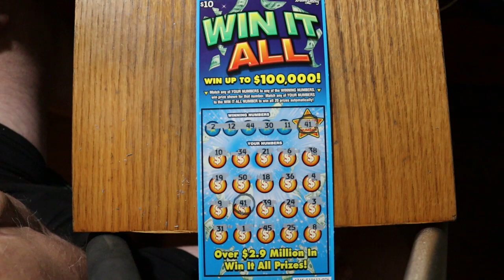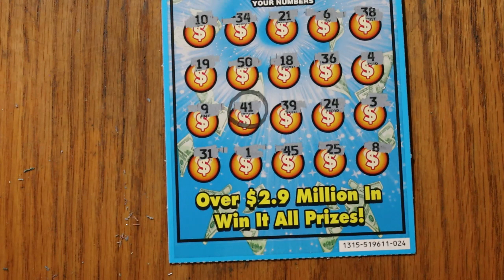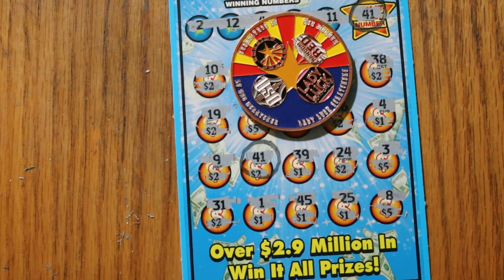💥I MISSED MY 16TH💥WIN IT ALL💥😂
Thanks to viewers, Dodo Osuna, On Top and Husker The Cat for bringing this to my attention. Of all the things to miss. 😂💥🎯🙏